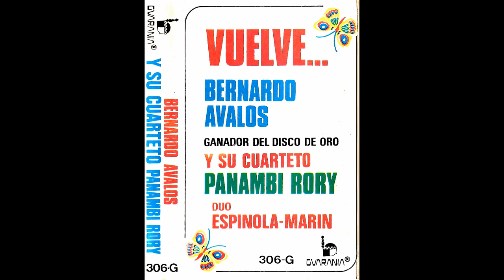CUARTETO PANAMBI RORY, DÚO:ESPINOLA-MARIN - QUE DIRIGE: BERNARDO AVALOS - Discos Guarania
Ganador Del Disco De Oro Con El Cuarteto Panambi Rory, Dúo:Espinola-Marin - Director; Bernardo Avalos - GPM N°306 - (STEREO) - APA-SADAIC

01.Belencita Jha Haydeé
02.Soy De Corrientes
03.Un Recuerdo Para Ti
04.Saludo De Cumpleaños
05.Angaipa Poty Kuru
06.Che Kamba Kuemi
07.Che Sentimiento
08.Vy'ániko Ko Vy'á
09.Mi Bombacha Bataraz
10.Che Marimi
11.Tajhante Che Mombyry
12.Boquita De Miel

©® GUARANIA
*Digitalización y Remasterización; Leandro S. Benitez